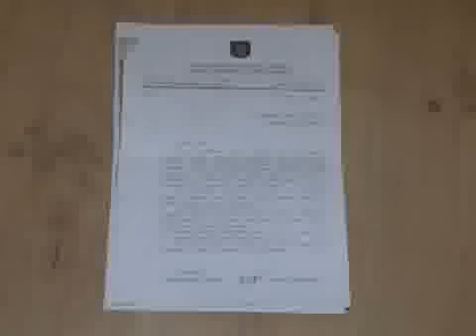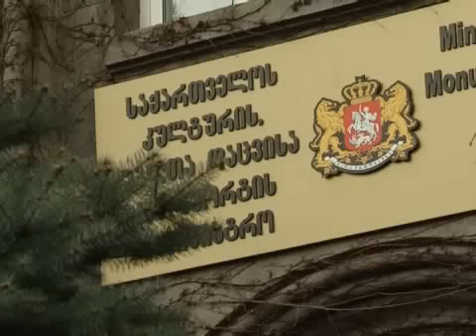25/03/2010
რეპორტაჟი: სიღნაღი ნგრევის პირასაა